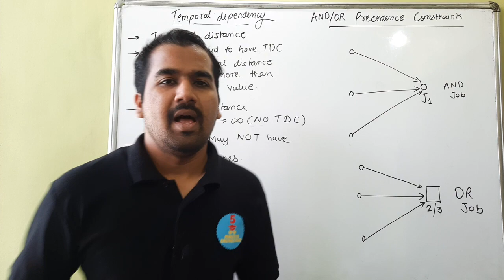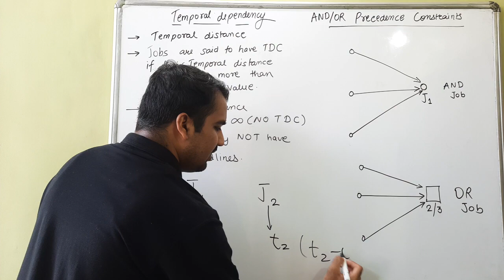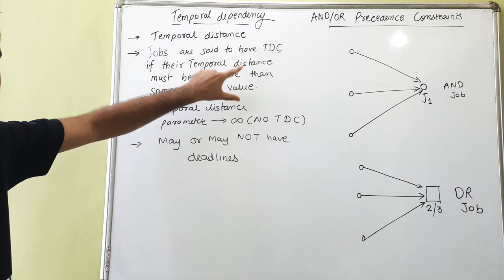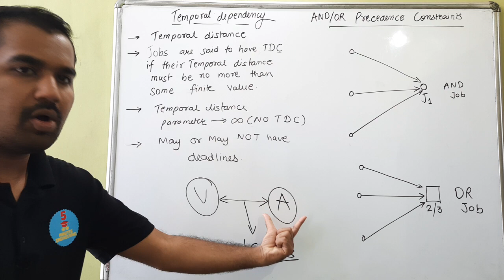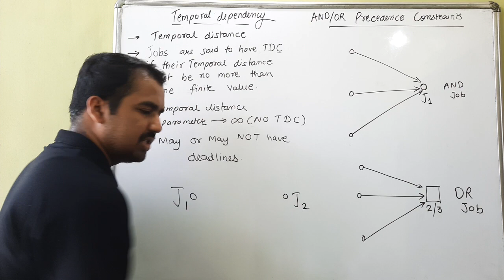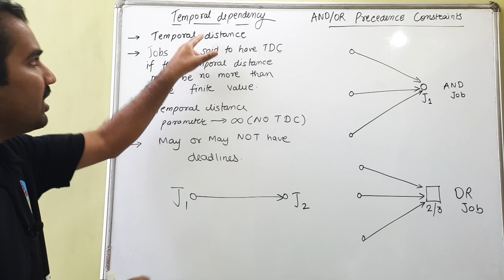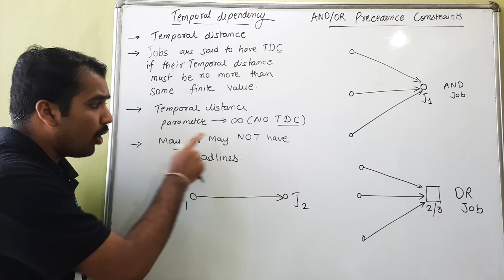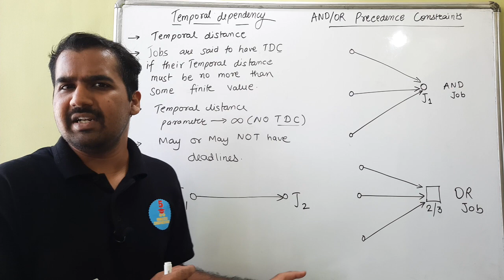Temporal Dependency Explained in Hindi l Embedded and Real time Operating System Course